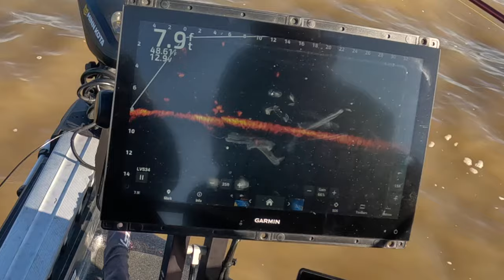Winter Crappie Tips on Sardis (Finding Huge Crappie)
Winter Crappie Tips on Sardis (Finding Huge Crappie).  2nd day on Sardis and we have a ball as the wind lays down a bit.  Easier to stay on the fish we put several large fish in the boat.  We change up the Savage13 to 15 footers to make it even easier on ourselves.  It's nice to have a choice.